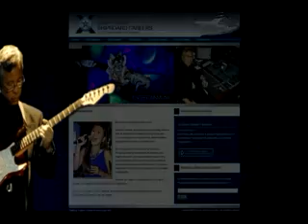Edjie'sIt Doesn't Matter.mp4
Project Demo